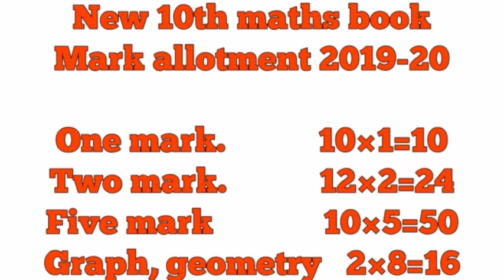10th standard new syllabus question pattern | marks allotment | 5 minute maths